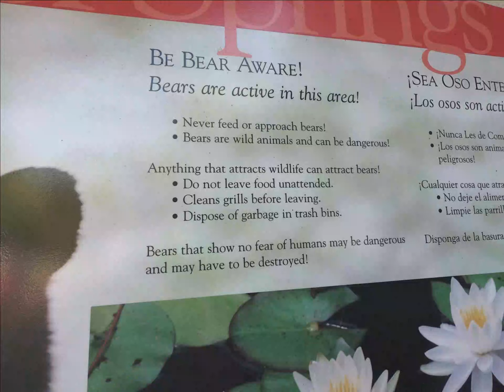Spring vlog #1 (Alexander Springs)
Todays vlog is at alexander springs which is super beautiful. Crystal clear water, they also had a beach-like area for the kiddos. You can grill while looking at the springs which is a plus.